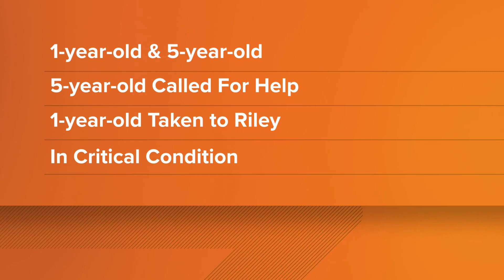Children rescued from Tippecanoe River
A 1-year-old was taken to Riley Children's Hospital in Indianapolis in critical condition after the rescue.